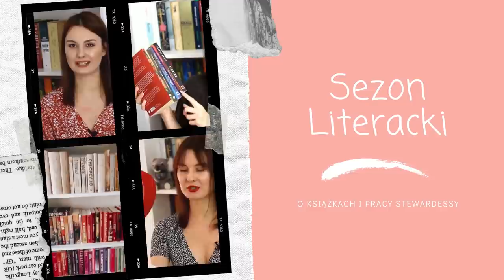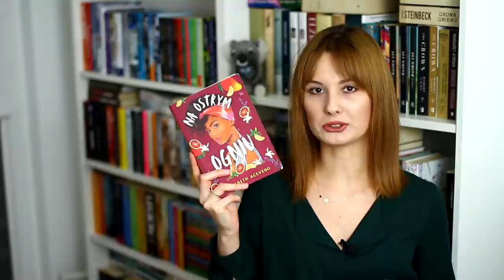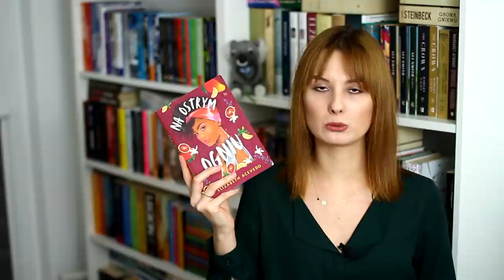Tych książek nie chcę czytać! 📚😱 ANTI-TBR TAG❌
Cześć! Zapraszam na film o książkach, których nie mam ochoty czytać, czyli ANTI-TBR TAG. Miłego oglądania! ❤